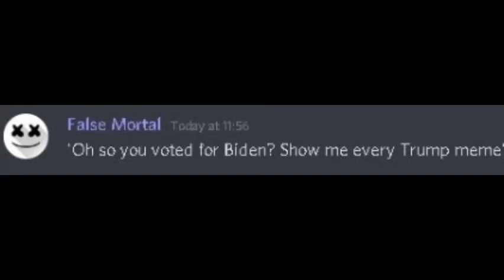Oh so you voted for Biden? Show me every Trump meme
Also this took up a lot of my storage :(